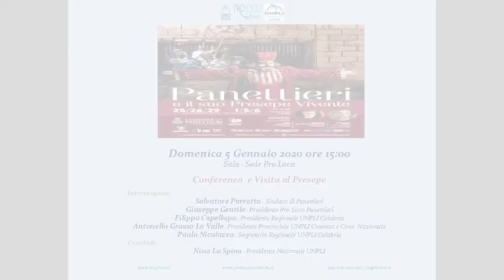Presepe di Panettieri 2019 - Conferenza stampa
Presepe di Panettieri (Cs) 2019 - Conferenza stampa, 5 gennaio 2020